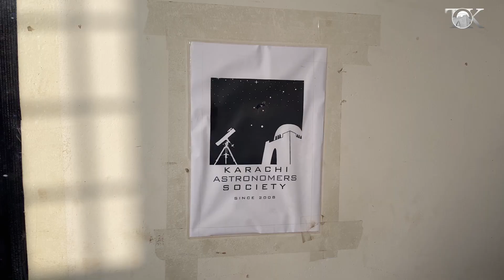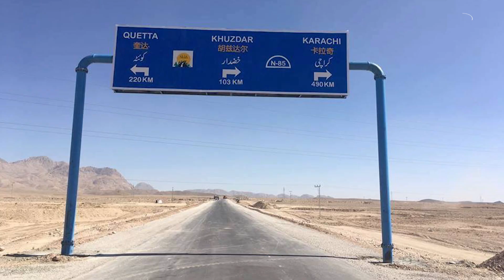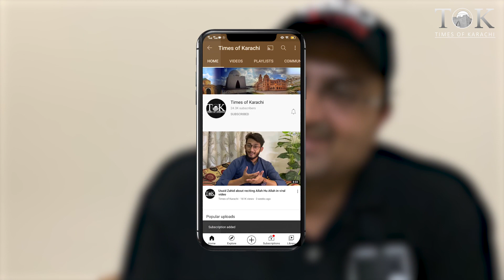Karachiite installed urban space observatory at his residence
The Kastrodome is an urban space observatory project at Gulistan-e-Jauhar, Karachi for Karachi Astronomers Society (KAS). It is now completed and functional. The Times of Karachi interviews Mehdi Hussain, the President and Co-Founder of KAS at the observatory.